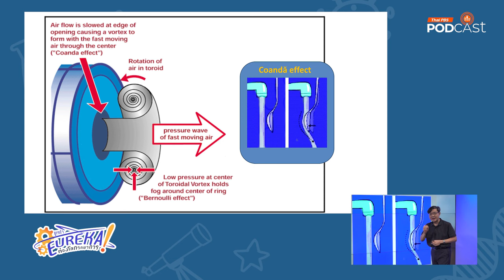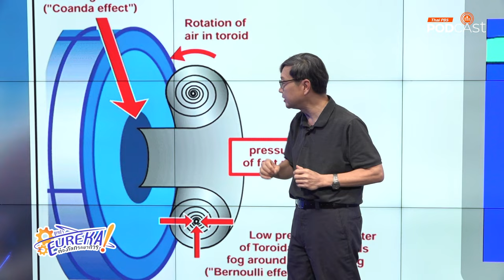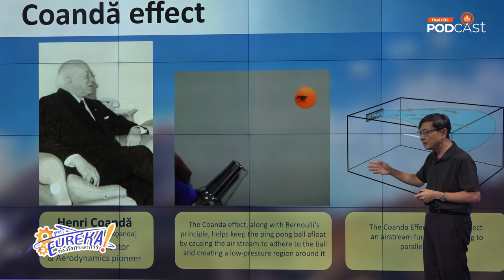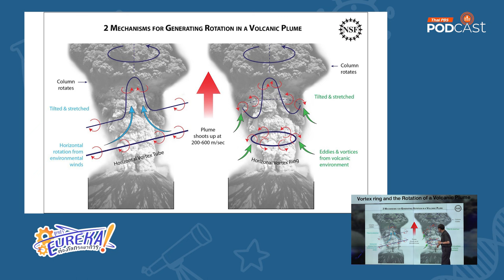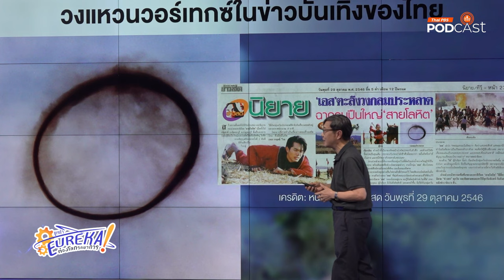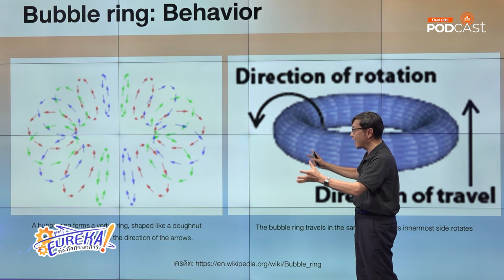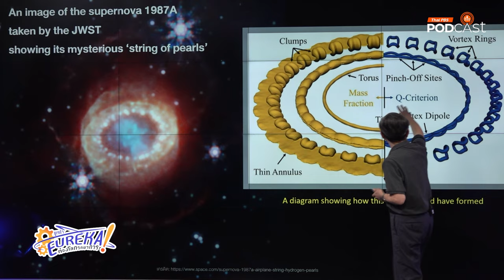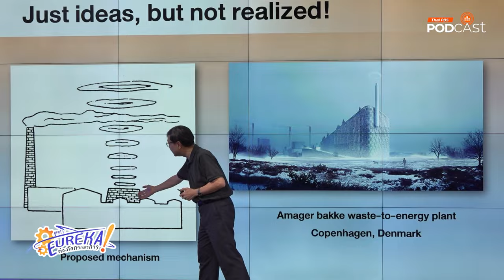ปริศนาน่าทึ่งเกี่ยวกับVortex Ring | Eureka ท่องโลกวิทยาการ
ช่วงต้นเดือนเมษายน ค.ศ. 2024 ภูเขาไฟเอตนา (Mt. Etna) ในอิตาลีได้เป็นข่าวดังระดับโลก เนื่องจากมีกลุ่มควันรูปวงแหวนจำนวนมากผุดออกมาจากปากปล่องภูเขาไฟ กลุ่มควันรูปวงแหวนนี้มีชื่อในทางวิชาการว่า VortexRing ส่วนในกรณีที่เป็นกลุ่มควันอย่างที่เป็นข่าวก็อาจระบุให้จำเพาะลงไปได้ว่าคือ วงแหวนควัน (Smoke Ring) อีกปรากฏการณ์ที่คล้ายคลึงกัน คือ วงแหวนฟองอากาศ (Bubble Ring) ที่สิ่งมีชีวิตบางอย่างสามารถทำได้ เช่น วาฬ และโลมา วงแหวนวอร์เท็กซ์ ยังมีแง่มุมน่าสนใจในแง่การก่อตัว ซึ่งเป็นการศึกษากลศาสตร์ของไหล (Fluid Mechanics) ในเชิงวิทยาศาสตร์และวิศวกรรมแต่ที่น่าทึ่งก็คือ ความรู้ความเข้าใจเกี่ยวกับวงแหวนวอร์เท็กซ์สามารถประยุกต์ได้ในหลายกรณี เช่น แมงกะพรุนเป็นสิ่งมีชีวิตที่เคลื่อนที่ในน้ำได้อย่างมีประสิทธิภาพมากที่สุดในโลก (คือใช้พลังงานต่อน้ำหนักตัวน้อยที่สุดในการเคลื่อนที่ด้วยอัตราเร็วค่าหนึ่ง) เนื่องจากใช้วงแหวนวอร์เท็กซ์ หากเฮลิคอปเตอร์ลดระดับลงเร็วเกินไป และอัตราเร็วในการเคลื่อนไปข้างหน้าช้าเกินไป ก็อาจเกิดสภาวะวงแหวนวอร์เท็กซ์ (Vortex Ring State) ที่ทำให้เฮลิคอปเตอร์ตกได้ นอกจากนี้ยังมีการประยุกต์ความรู้เกี่ยวกับวงแหวนวอร์เท็กซ์ที่น่าสนใจอีกหลายอย่าง

ดร.บัญชา ธนบุญสมบัติ นักสื่อสารวิทยาศาสตร์ จะพาไปรู้จักกับปริศนาที่น่าทึ่งเกี่ยวกับวงแหวนวอร์เทกซ์ ในรายการ